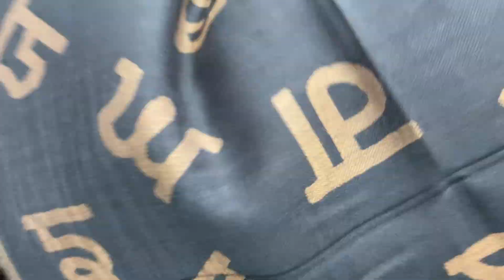Branded stoles best collection wholesale prices Just for 250 woolen stoles 9779006674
B R Krishna Shawls
mochpura bazar
Ludhiana 141008